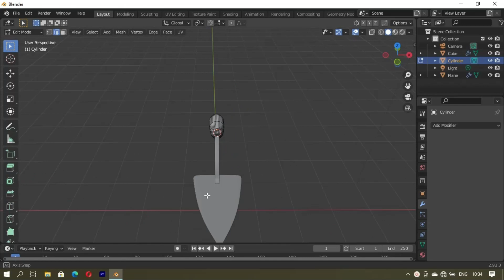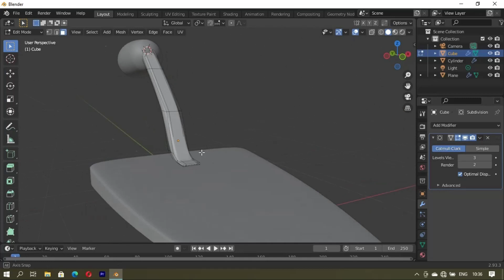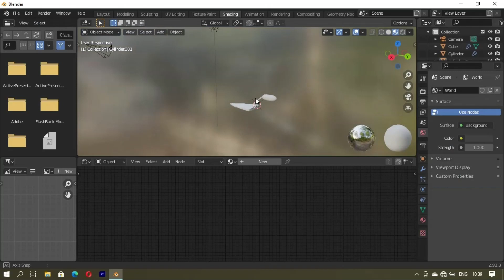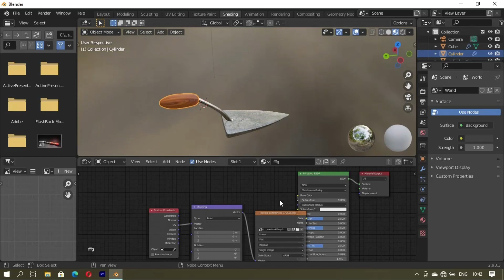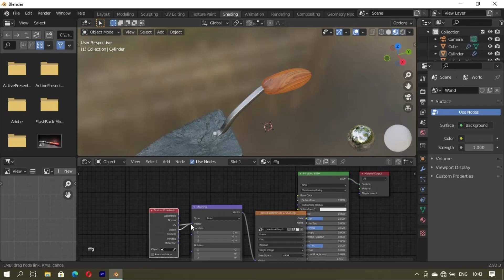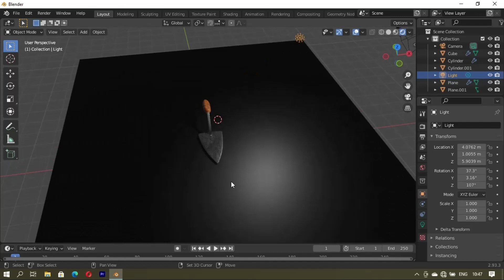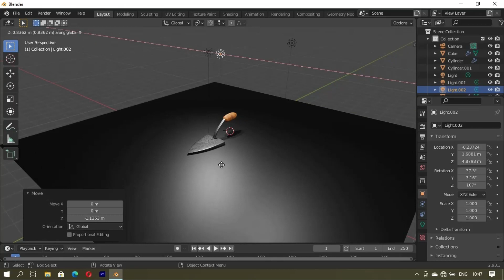How To Model In Blender Speed level Design